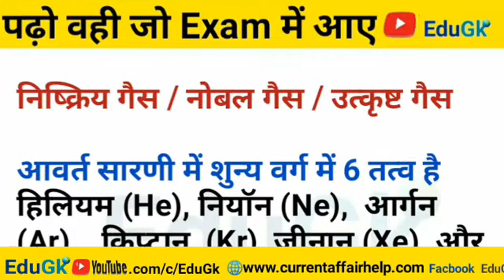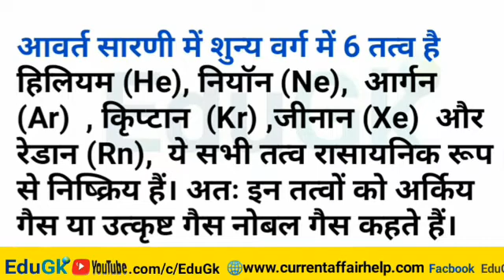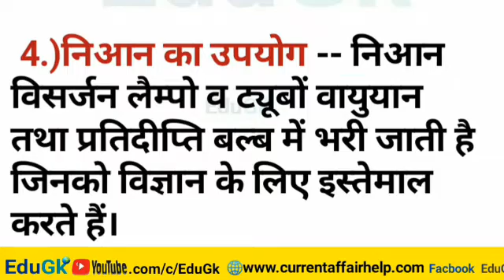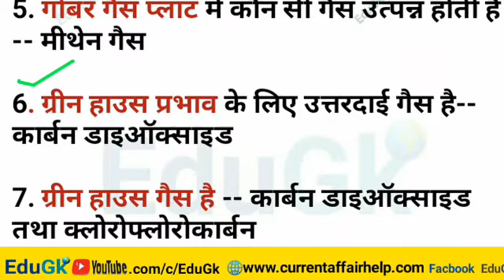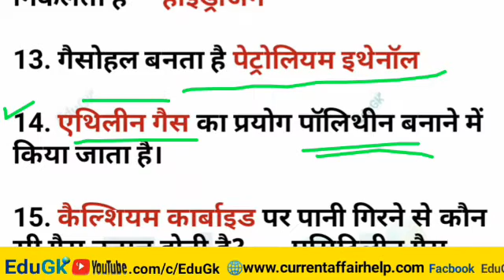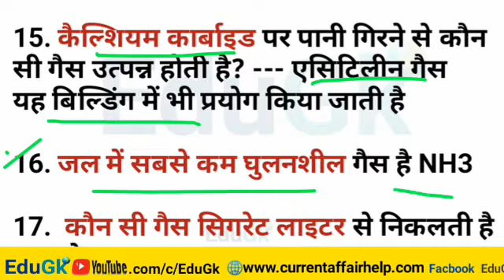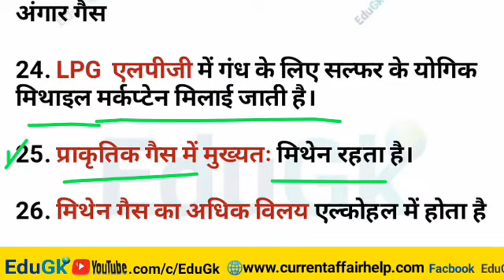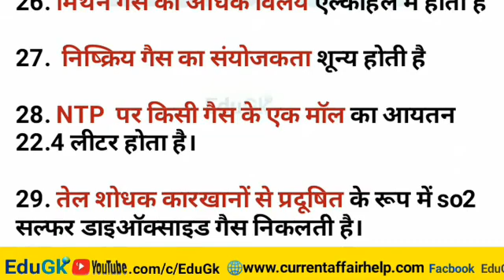गैसों से संबंधित सभी महत्वपूर्ण प्रश्न | gk gs ntpc | gk gs group d | जीके | general science हिंदी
About video
dosto is video me ap dekhenge गैसों से संबंधित सभी महत्वपूर्ण प्रश्न  gk gs ntpc | gk gs group d . जीके | general science हिंदी.sciencegaso se sambandhit prashn

gaso se sambandhit question gk

science
gk
gk hindi
gk quiz
general science
ssc,ssc cgl
quiz questions
rrb,railway exams
gk questions
science gk questions
science quiz

Youtube.com/c/EduGk

Please whatch this video:-गैसों से संबंधित सभी महत्वपूर्ण प्रश्न | gk gs ntpc | gk gs group d | जीके | general science हिंदी